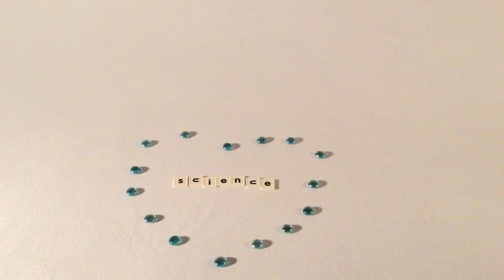"Science" SUMMER 2018 Art Camp, Lyndon House Arts Center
This video was created by youth summer art camp participants.

Lyndon House Arts Center is operated by the Unified Government of Athens-Clarke County Georgia Arts Division, in the Leisure Services department, as a center of excellence for the benefit and cultural enrichment of youth and adults. The gallery exhibitions, professional art studios, historic house museum, workshops, art meetings, special events, art classes and open studio membership provide area citizens with a positive experience in the visual arts, encouraging all of our community to foster appreciation and to include the arts in every day life. The center was renovated and significantly expanded through SPLOST and re-opened in 1999.